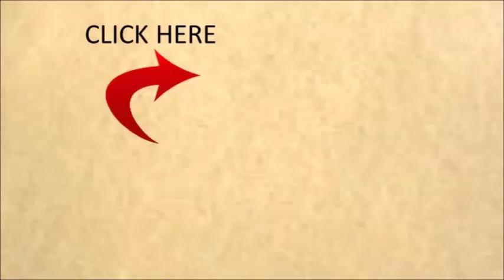CHEESY POTATO QUESADILLA II BREAKFAST / LUNCH BOX RECIPE FOR KIDS - RECIPE IN HINDI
Cheesy potato Quesadilla is a quick & easy to make from your left over Roti . Roti /Tortilla is stuffed with cheese ..potato..vegetables ..& flavorful  herbs & spices, it tastes amazing

                                     INGREDIENTS

Red/Green Bell pepper-    1/4th Cup
Onion -                                  1/4th Cup
Coriander leaves-                 1/4th Cup
Black Salt-                              1/4th Cup

                                    FOR TADKA
Green chili-              As per taste